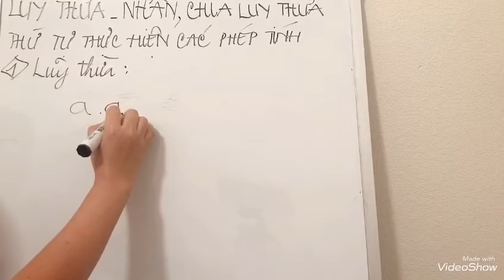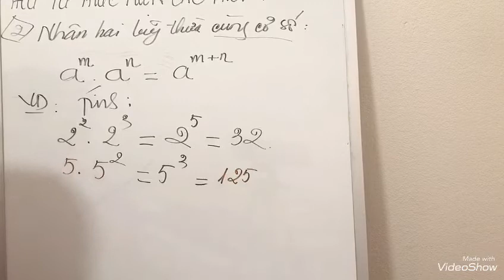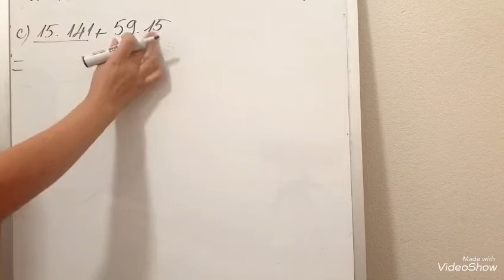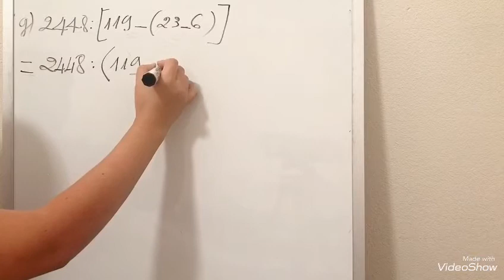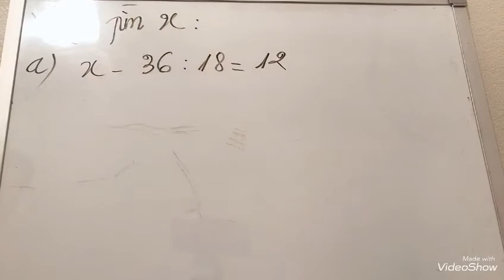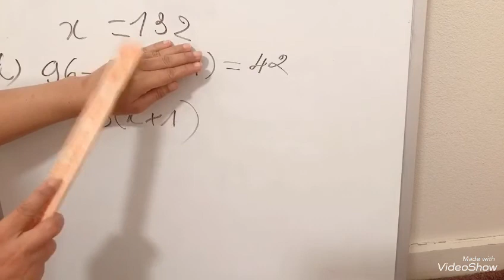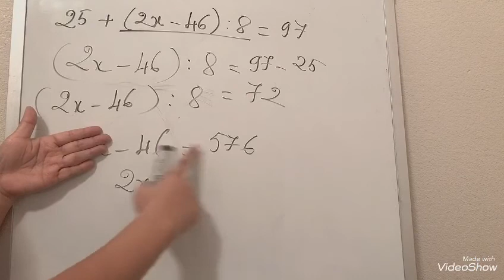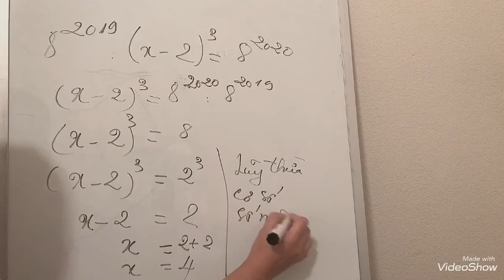TOÁN 6|| LUỸ THỪA | THỨ TỰ THỰC HIỆN PHÉP TÍNH. BÍ QUYẾT GIẢI MỌI BÀI TOÁN TÌM X KHÔNG BAO GIỜ SAI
Giúp các em học tốt môn toán